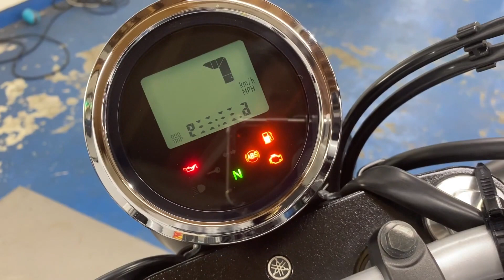ヤマハ YAMAHA ＳＣＲ９５０ エンジン音 2017年モデル！ノーマル車両！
各部詳細画像はこちら！